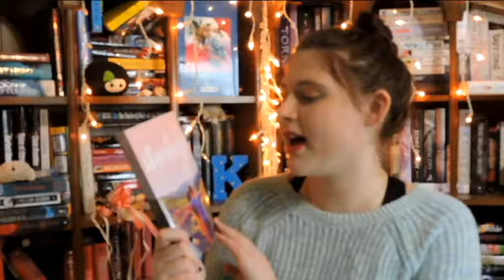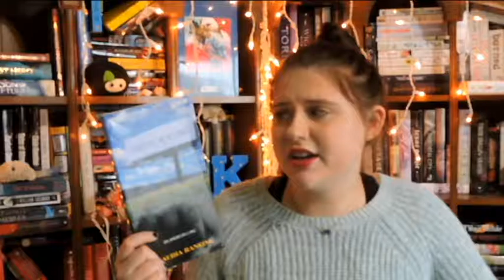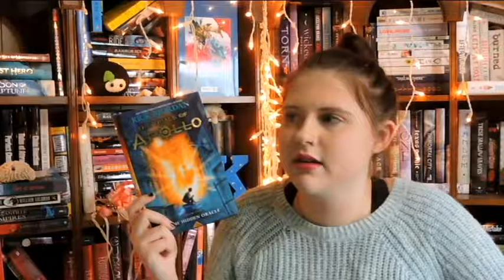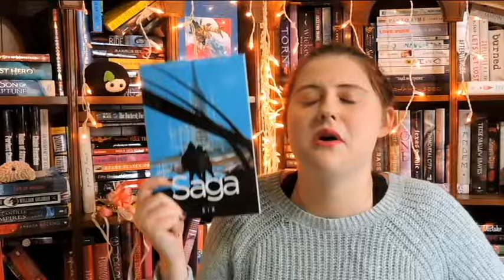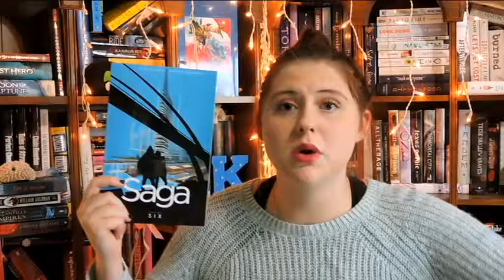2016 Favorites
In which a girl tells you about her favorite books that she read in 2016.